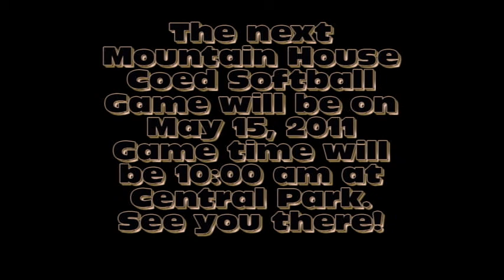MH 2011 Softball Game #2.avi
The 2nd game of the 2011 season played on Sunday, April 17, 2011.  An early 9:00 am start to accomodate players participating in the second Mountain House Golf Tournament at Roddy Ranch in Antioch starting at 12:30 pm.

It was Us vs Them that went all the way to the bottom of the 9th inning.